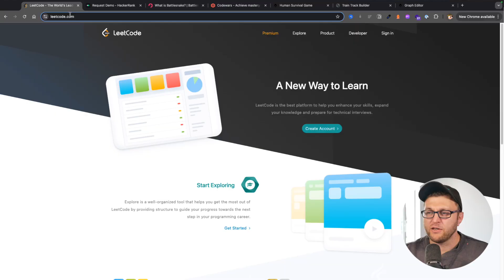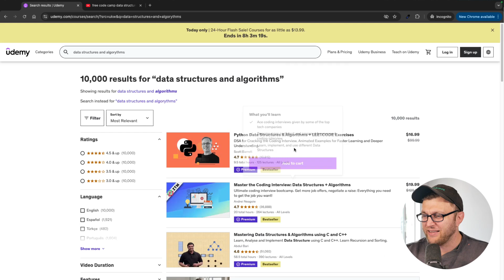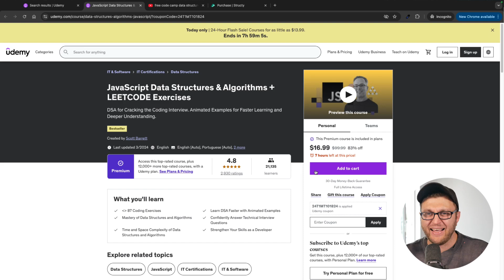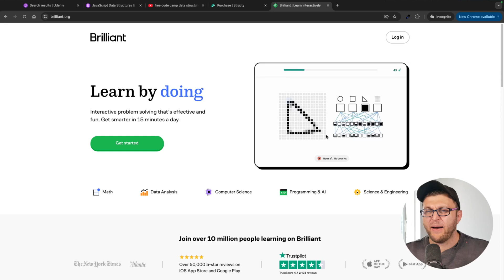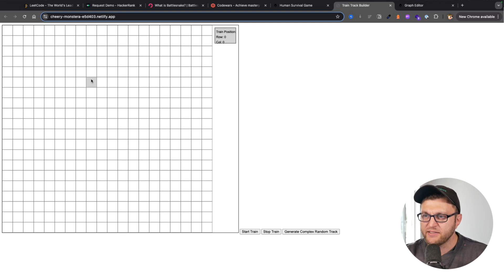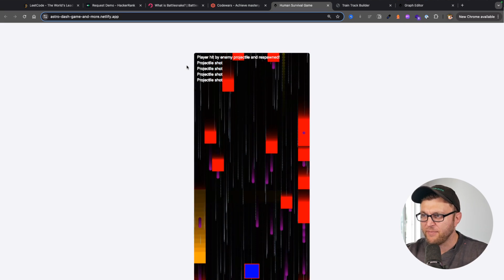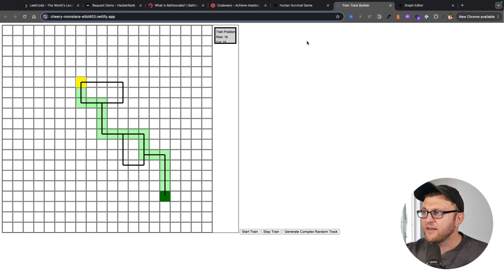If You Are Trying To Get Hired, You Need To Learn Data Structures & Algorithms: My Journey and Tips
If you want to get hired, you need to practice interviewing, which means getting used to solving data structures and algorithm questions. Is it fun? Not really, unless you do what I did.

Hey there, amazing people! 🌟 In today's video, I will share my personal journey and tips that helped me learn DSA.

Key Points Covered:
- The Importance of Interview Skills: I discuss how interviewing is a skill that needs to be developed, especially when many companies use algorithmic questions as a gatekeeping mechanism.

- My Stance on Learning: I share why I believe that focusing on algorithms might be premature if you can't build a basic project yet. Building real applications should be the priority!

- My experience with platforms like CodeWars, HackerRank, and FreeCodeCamp.

- The benefits of visual learning through courses I found most helpful include a fantastic JavaScript

- Data Structures course and Brilliant.org for interactive learning.

- Real-Life Application: I explain how I applied what I learned by creating projects like a train track simulator and a map visualizer, which helped solidify my understanding of graphs and pathfinding algorithms.

- Making Learning Fun: I emphasize the importance of enjoying the learning process and finding ways to make algorithms relatable to real-life situations.

Benefits of Watching:
- Gain insight into effective strategies for mastering data structures and algorithms.
- Learn about valuable resources and courses to help you learn.
- Discover how to apply theoretical knowledge in practical scenarios, making learning more engaging and effective.